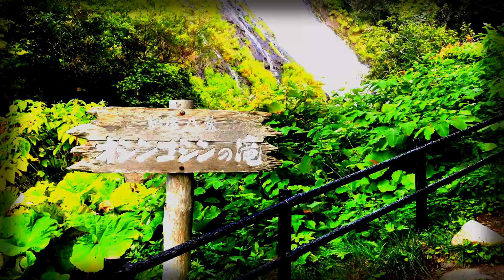被災そして帰還 北海道ツーリング2018 #13 Last Day【ZX-14R】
どうも！バイク乗ろうぜの慎也です。

北海道ツーリング最終日に被災しました。
結果的に無事に帰ってこれましたが、忘れられないツーリングになりました。

とても他人事とは思えないので、微力ながら募金などで協力させていただいています。

『バイク乗ろうぜ』のブログはこちら。
ツーリング情報やバイクのお役立ち情報などを発信します。

BikeJIN WEBにてコラム連載中！

OP & ED Music by 田﨑慎也

このチャンネルは「バイクに乗りたい！」と思うようなバイクから観た景色や風景、日常、そして情報をお届けするチャンネルです。
『バイク乗ろうぜ』をコンセプトにモトブログをやっています。

この動画を観たあなたが少しでも「バイクに乗りたい」って思ってくれたら最高に嬉しいです！

イカリングのカスタムはLA LUMIEREへ！

Hi! I'm Shinya.
Japanese Motovlogger.

I'm doing a motovlog with the concept "Let's ride a motorcycle."

SONY HDR-AS300

MicroSDカード

マイク
ECM-PC60

ウインドジャマー

ベースマウント

ボール関節マウント

SONY-GoPro変換アダプター

M5×20ステンレスボルト

動画の無断転用を一切禁止します。